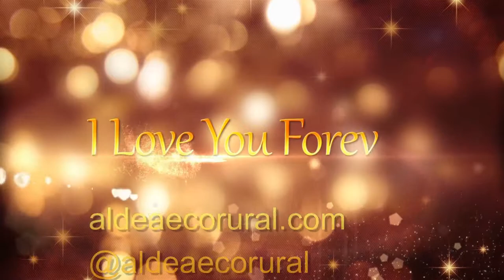Casa romántica con jacuzzi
En la casa rural Dragons, también puedes terminar la jornada con una copa en la terraza exterior privada, descansar en la hamaca escuchando el canto de los pájaros, caminar todo el día descalzo gracias a la calefacción invisible y relajarte contemplando el fuego de la estufa de leña desde el sofá.
Casas rurales en castellon con jacuzzi para las parejas. Turismo rural ecológico en el interior de castellon.